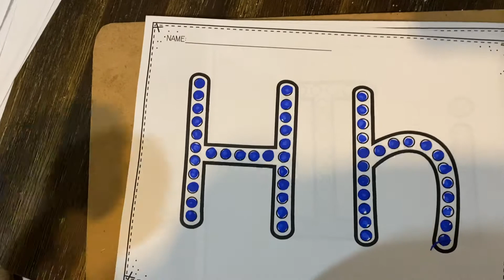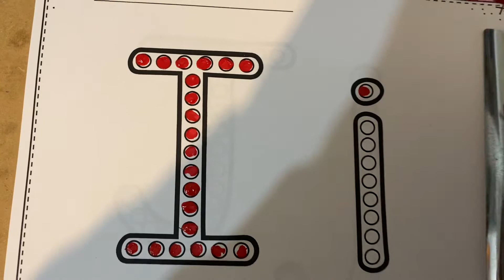The letter Ii